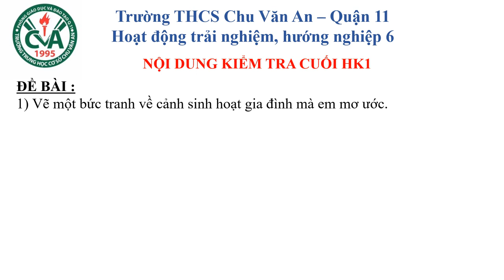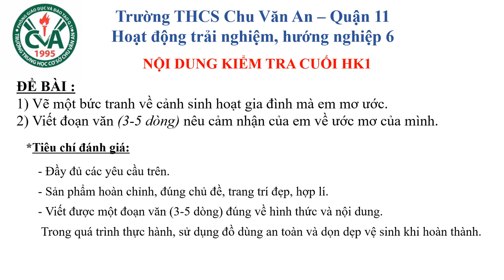HOẠT ĐỘNG TRẢI NGHIỆM-HN 6 ÔN TẬP KIỂM TRA HỌC KỲ I (2023-2024)